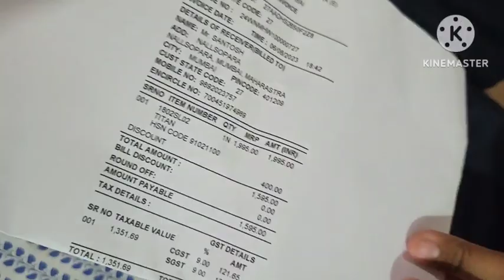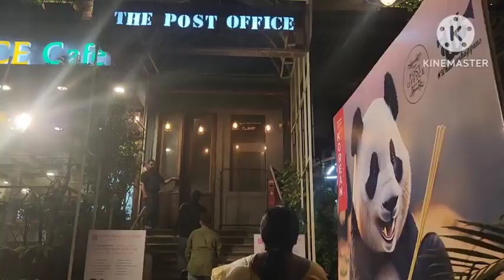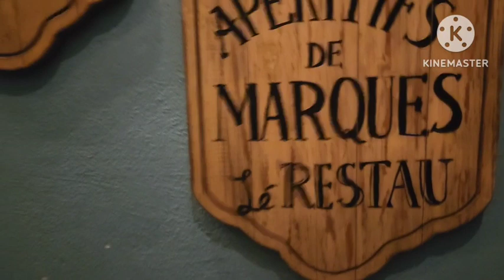मुलाचा वाढदिवस त्याची ईच्छा पुर्ण केली birthday volg